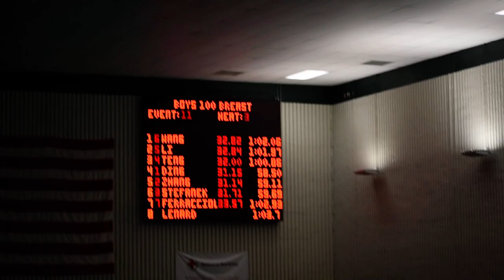BJW Theme Music Video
Detroit Public Zoo Aquarium:
Monkeys Austin Zhang, William Teng and honorary Monkey Brian Ding take on the zookeepers.

Breastroke Empire still strong. FBHB